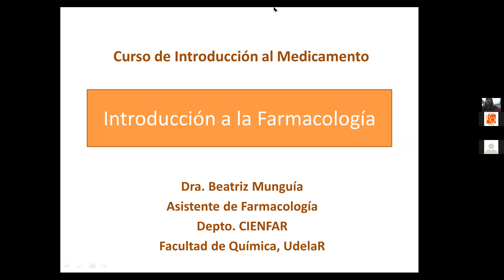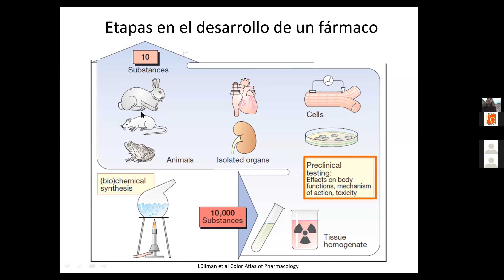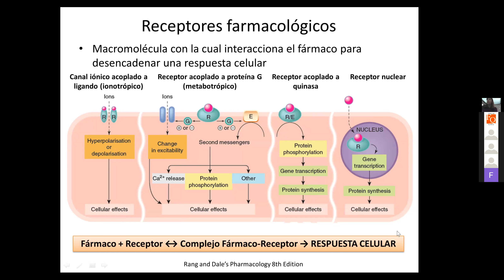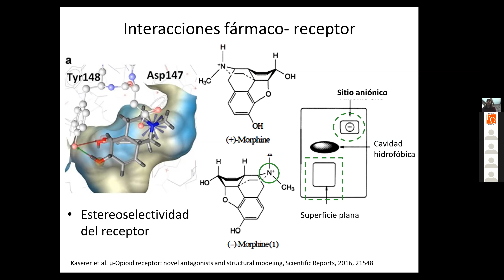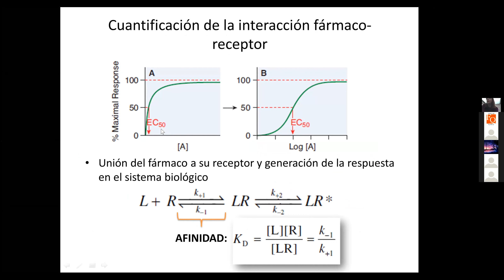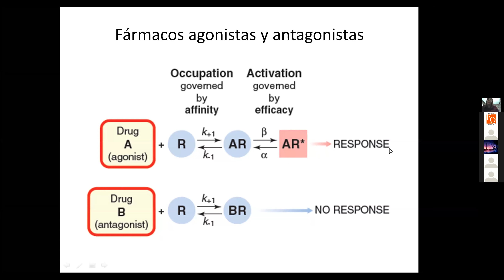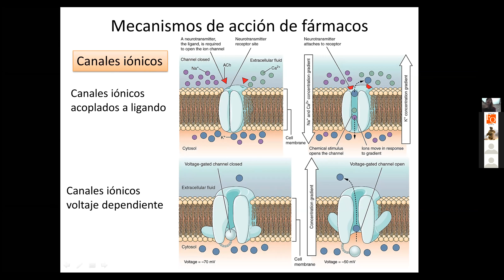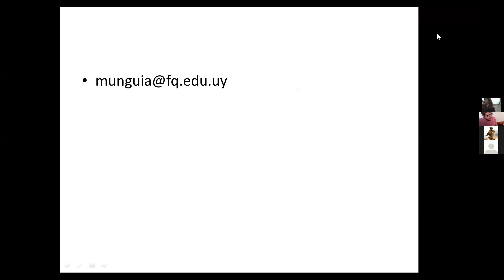Introducción a la Farmacología